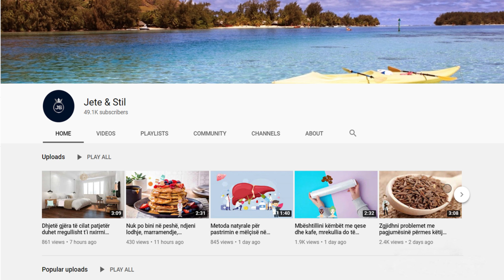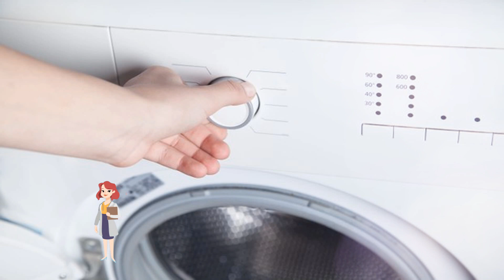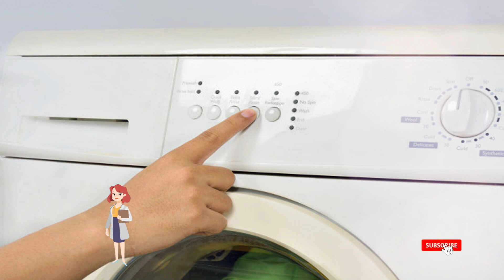Si të hiqni njollat e djersës nga rrobat me këto truke të thjeshta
Njollat e verdha të djersës në këmishat dhe bluzat e bardha janë skenari më i zakonshëm që ju kanë zënë e do të vazhdojnë t’ ju zënë sytë këtë verë. Sigurisht që nuk janë aspak të këndshme për t’u parë, por nuk keni ç’të bëni, sidomos nëse përdorni mjetet e transportit publik.

Yellow sweat stains on white shirts and blouses are the most common scenario that has caught you and will continue to catch your eye this summer. They are certainly not fun to look at, but you have nothing to do, especially if you use public transportation.